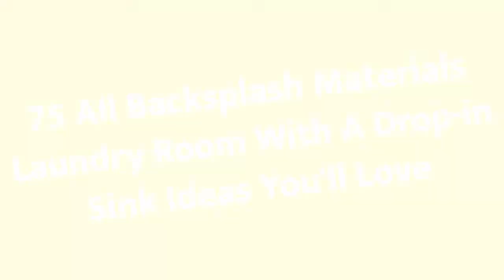75 All Backsplash Materials Laundry Room With A Drop-in Sink Design Ideas You'll Love ♡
0:00:00 - Intro
0:00:12 - All Backsplash Materials Laundry Room With A Drop-in Sink Design Ideas You'll Love: Inspirations 1 to 25
0:03:03 - All Backsplash Materials Laundry Room With A Drop-in Sink Design Ideas You'll Love: Inspirations 26 to 50
0:06:07 - All Backsplash Materials Laundry Room With A Drop-in Sink Design Ideas You'll Love: Inspirations 51 to 75